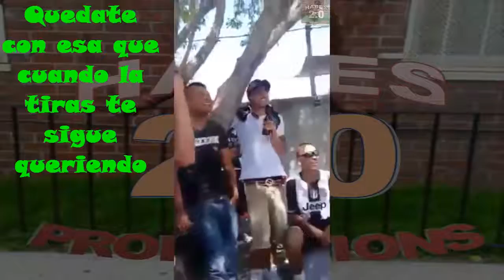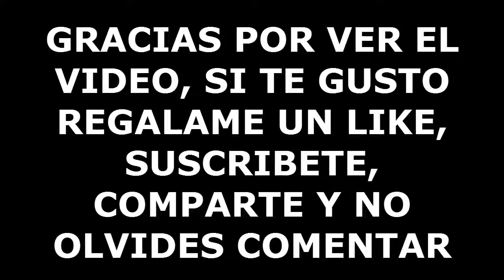𝘙𝘦𝘤𝘰𝘱𝘪𝘭𝘢𝘤𝘪ó𝘯 𝘥𝘦 𝘗𝘶𝘳𝘰 𝘏𝘶𝘮𝘰𝘳 𝘔𝘦𝘹𝘪𝘤𝘢𝘯𝘰, 𝘓𝘰𝘴 𝘝í𝘥𝘦𝘰𝘴 𝘔𝘢𝘴 𝘎𝘳𝘢𝘤𝘪𝘰𝘴𝘰𝘴 𝘥𝘦 𝘔é𝘹𝘪𝘤𝘰 4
Puro Humor Mexicano, Los Vídeos Mas Graciosos de México 4